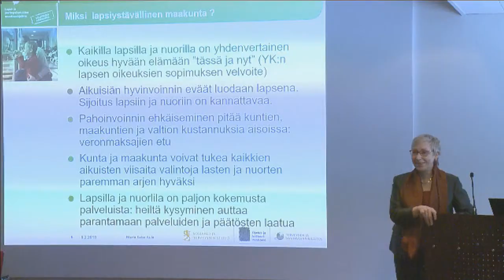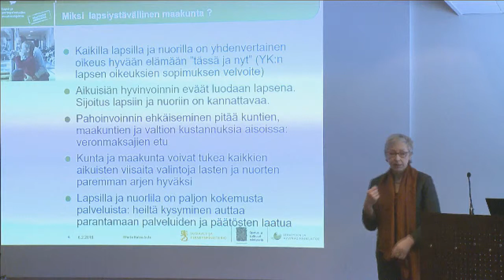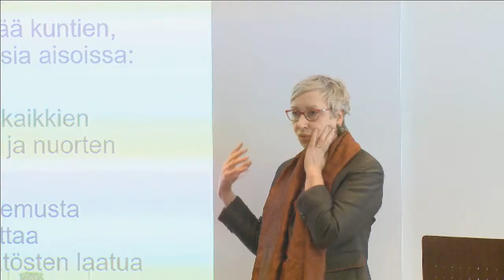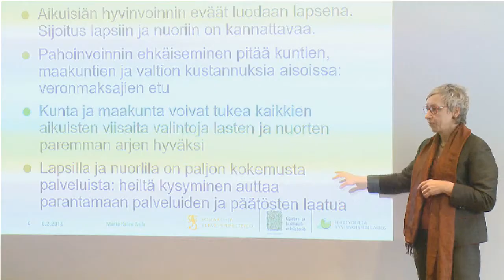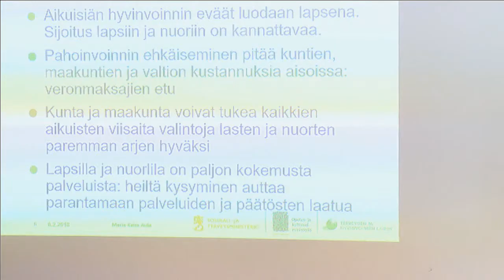Työpaja 1: Näkökulmia lapsiystävällisen maakunnan kehittämiseen ja ohjeistukseen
Tervetulosanat, Maria Kaisa Aula